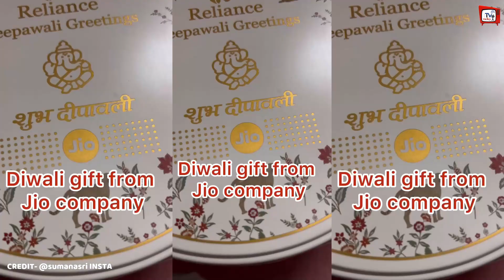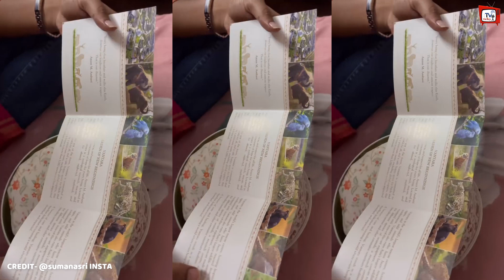Ambani Family ने Diwali Gift में दी ये खास पोटली... देखे ये VIDEO !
Mukesh Ambani's Diwali Gift To Reliance Employees | Ambanis Give Cashew, Badam And Raisins To Reliance Employees | Mukesh Ambani's Diwali Gift To Reliance Employees Is A Box | Gives Reliance Employees 'Kaju-Badam' As Diwali Gift

EDITOR :--Shoaib